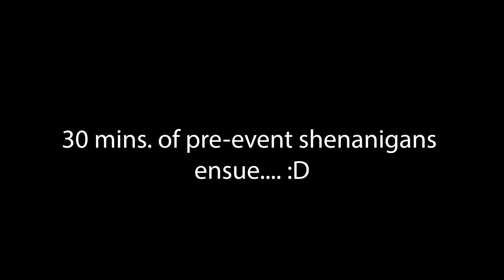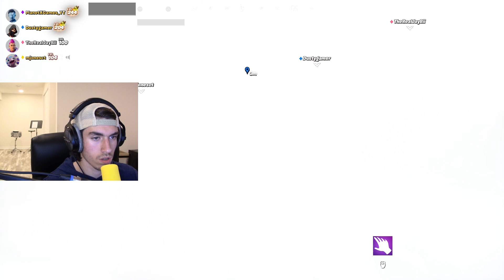Fortnite Fracture live event!! (It sucked....)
So Fortnite's most hyped event, Fracture, happened about a week ago. it did NOT live up to our expectations.

PlanetXGames is sort of like my second home. I hope you find it that too. I make all kinds of videos here: Fortnite streams, Minecraft streams, and some Nintendo stuff if I can. Whatever your taste you will find it here.

wanna be in my videos?

My video editor: Editing PlanetXGames

Hardware

PC: ROG Zephyrous G14 laptop - Ryzen 9 5900x, Geforce RTX 3060, 16gb RAM, 1TB SSD

Headset: Beyerdynamic DT 990 pro 250ohm (grey)

Microphone: Shure SM7B cardioid dynamic microphone

Audio mixer: TC-Helicon Go XLR (full size)

Keyboard: GK61 60% keyboard

Mouse: MSI Clutch GM41 Lightweight Wireless